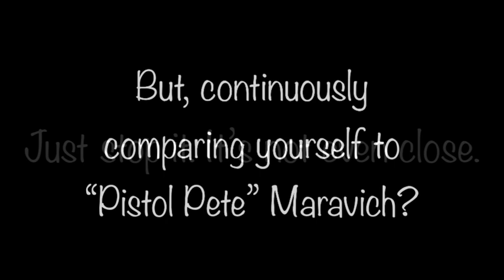Taylor Swift Makes 1 Billion Playing 4 The WNBA & $76K in 2024 Is More Than $1 MILLION In 1970?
…my THANKS to Caitlyn “Call Me Clark” Kent Superwoman, the WNBA, Thee Harlem Globetrotters, “Pistol Pete” Maravich,
Roy Firestone, Curry Neal, all the pretty word readers, the “light in the loafers” lads who can’t understand why women don’t get paid more money because MEN ARE SEXIST, Minnesota Lt. Gov Peggy Flanagan and Max Malone…

Psalm 86:5